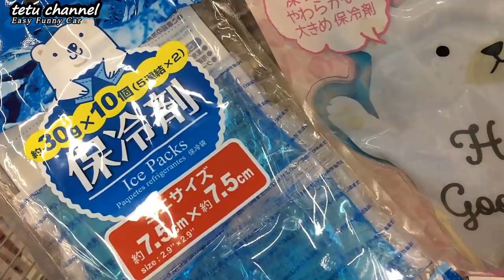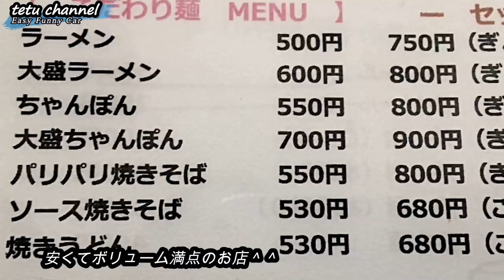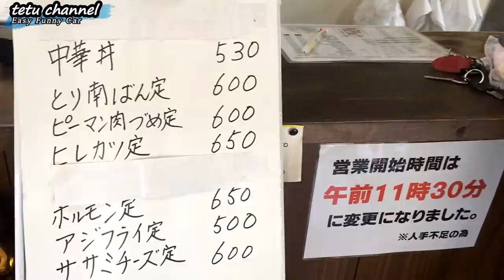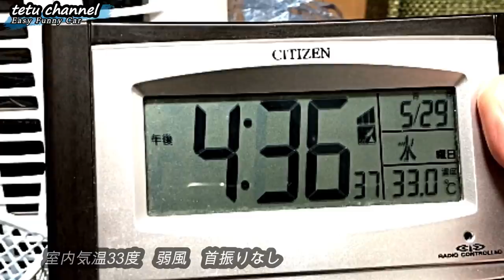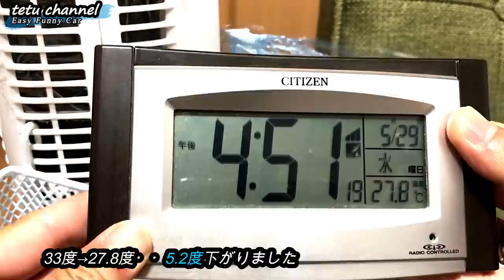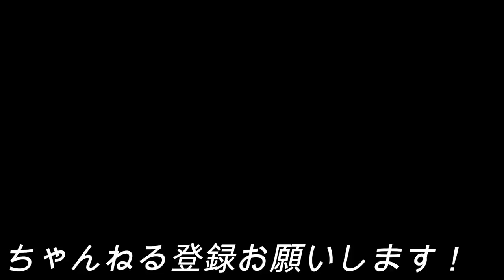夏の車中泊は強烈な扇風機で暑さ対策！風通し良い橋の下へ（休日バンライフ）前編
物凄く暑い！冷え冷え車内で快適へと100均グッズでDIYやってみたのだが・・風がビュンビュン！橋の下で車中泊の前編（女子ソロ）

夏に冷蔵庫に入りたいなーって一度でも感じた方は登録してくれ(/・ω・)/今回は自宅の扇風機を車中泊へ持っていく。
車中泊はエンジンを切り、周りに迷惑をかけないのが最低限のマナー涼しい場所選びと夜の寝苦しさへの工夫！日中は車外で楽しみましょう。

■熊本の美味いもん食べてみて👍